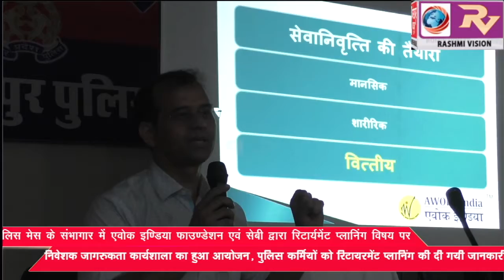पुलिस लाइन स्थिति पुलिस मेस के संभागार में एवोक इण्डिया फाउण्डेशन एवं सेबी द्वारा रिटार्यमेंट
पुलिस लाइन स्थिति पुलिस मेस के संभागार में एवोक इण्डिया फाउण्डेशन एवं सेबी द्वारा रिटार्यमेंट प्लानिंग विषय पर निवेशक जागरुकता कार्यशाला का हुआ आयोजन, पुलिस कर्मियों को रिटायरमेंट प्लानिंग की दी गयी जानकारी